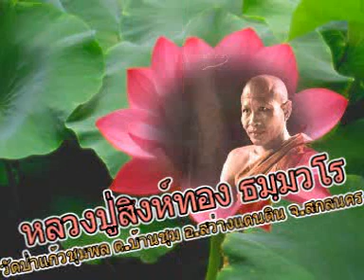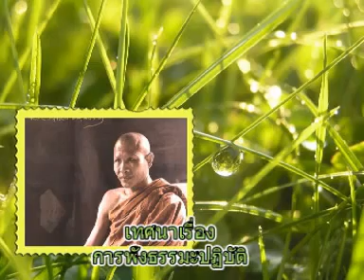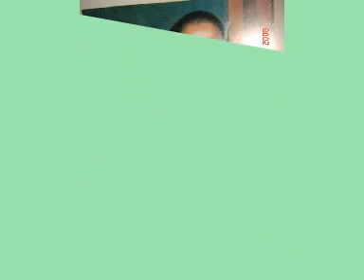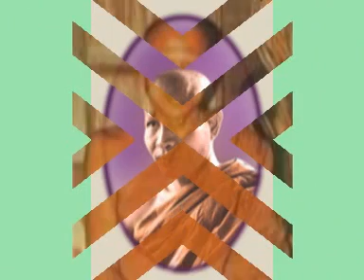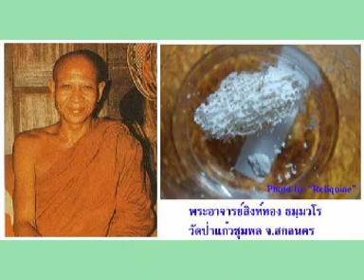หลวงปู่สิงห์ทอง ธมฺมวโร เทศนาเรื่องการฟังธรรมะปฏิบัติ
หลวงปู่สิงห์ทอง ธมฺมวโร เทศนาเรื่องการฟังธรรมะปฏิบัติ วัดป่าแก้วชุมพล ตำบลบ้านชุม อำเภอสว่างแดนดิน จังหวัดสกลนคร